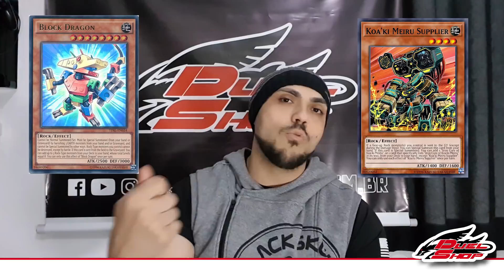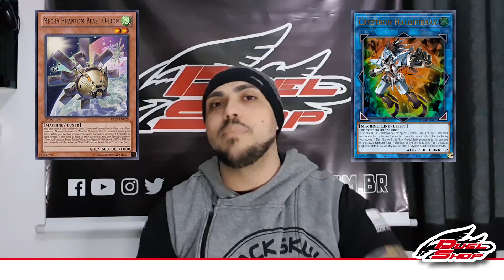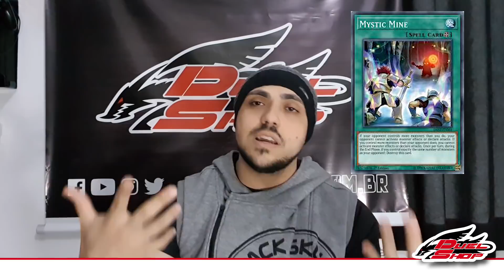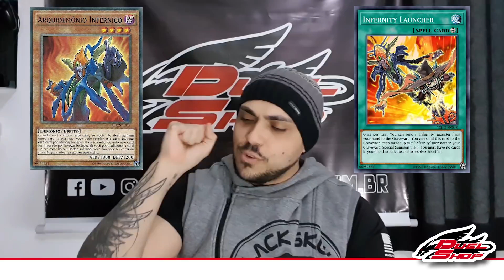Pensamentos Sobre a Futura Banlist.